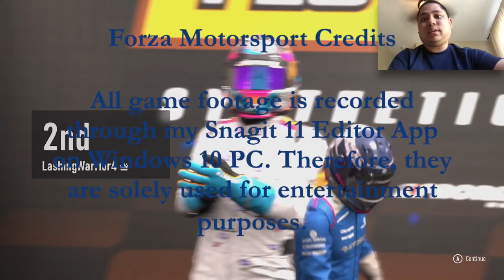Lapped Down Cars Helped Me Win @ Maple Valley (Classic Sport) (Day 35) - Forza Motorsport Gameplay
This race at Maple Valley Raceway was something that I will never forget.  It may only be eight laps but I caught the backmarkers quickly and passed the two leaders which helped me stretch the lead.  I never imagined that I would see a hole through lapped traffic and just took the lead from there.

0:00 Intro Video
0:10 Classic Sport Cutscene
1:35 Maple Valley Raceway (Race)
10:03 Laguna Seca (Race)
17:35 Outro Video